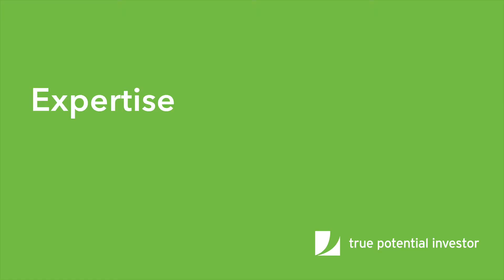Why invest with True Potential Investor?